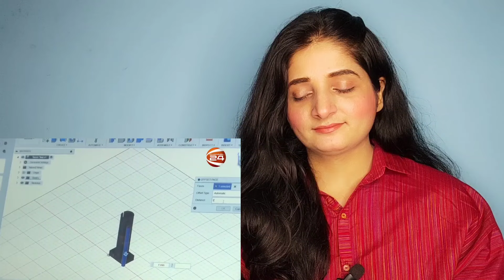শাবাশ, প্রথম বাংলাদেশে তৈরি রকেট শত্রুদের আঘাত করার জন্য প্রস্তুত Made In Bangladesh Rocket 🚀